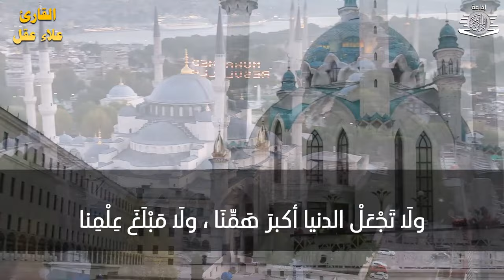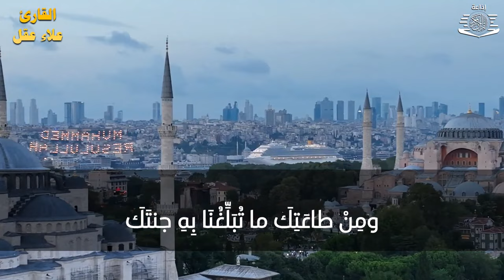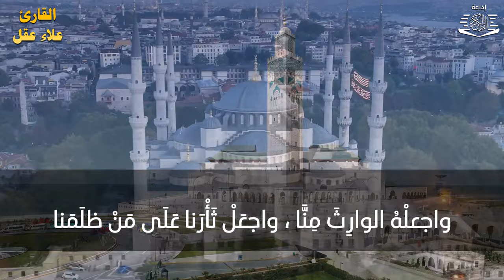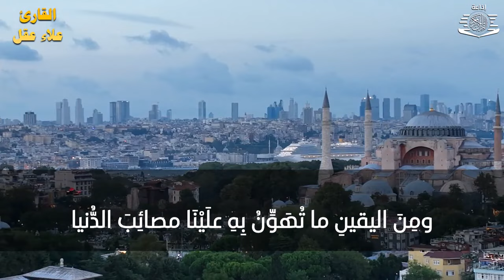دعاء ليلة القدر ليلة 20 رمضان ليلة استجابة الدعوات المستحيلة وكل الأمنيات - دعاء مستجاب بإذن الله